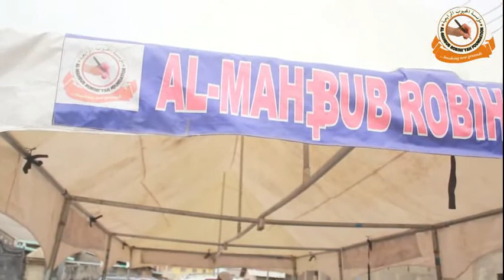Almahbub Robihi'yah Foundation Monthly Prayer And Lecture (Part B)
Teaching In Islamic Perspectives